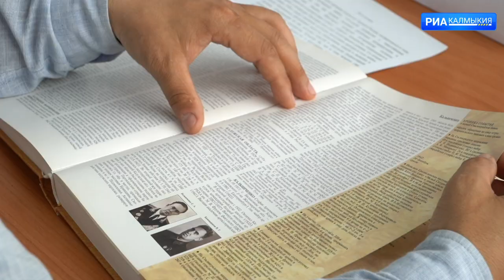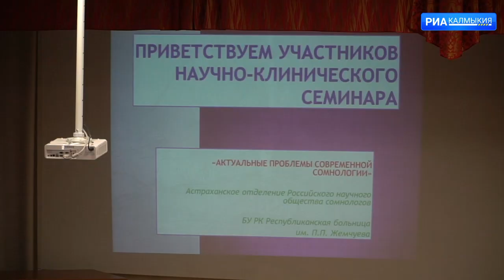ДЕНЬ РЕСПУБЛИКИ 23 06 2023 ДНЕВНОЙ ВЫПУСК